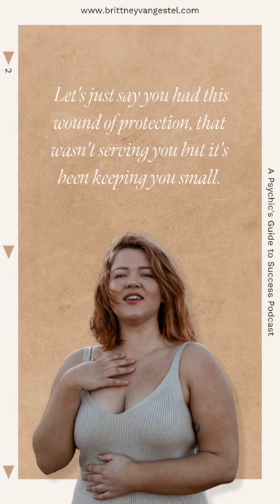Episode 14: The Trifecta to creating your 6 figure success | Female Empowerment Podcasts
Run, don't march to the beat of your own drum 🥁

Awareness is great. But awareness without action is nothing.

When you're ready to start activating your gift, it's important to remember that there's no right or wrong way for you to do it.

You have your own blueprint, you have your own way of doing things.

And being able to be in the healing and activation incubator that allows you to find your truth and find your path is the goal.

As long as you take action in alignment with who you really are inside, everything happens more easily:

🍑 Your clients get better results from working with you

🍑 New clients feel magnetized toward your offerings

🍑 Your business will flourish in ways that are authentic to who you are at the core of your being

Celebrate your uniqueness, your gifts, and your own magick, babe!

Tune into Tune in to Episode 14 of A Psychic's Guide for Success to find out more about my not-so-secret trifecta to success! Oooh, it's an absolutely juicy 🍑💦 episode, if I say so myself 😉 Available now on your favorite streaming platform!